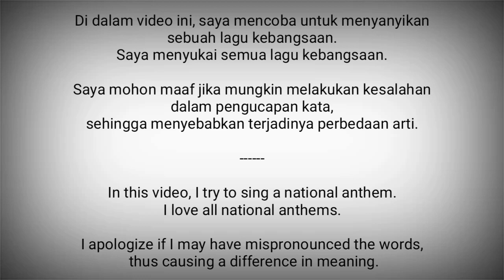Switzerland National Anthem - Schweizerpsalm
Schweizerpsalm adalah lagu kebangsaan Swiss.

Lagu ini diciptakan pada tahun 1841, oleh Alberich Zwyssig.

Swiss adalah negara di Eropa Tengah
Ibukota : Bern

Sumber :
- Wikipedia
- Yang Terlibat